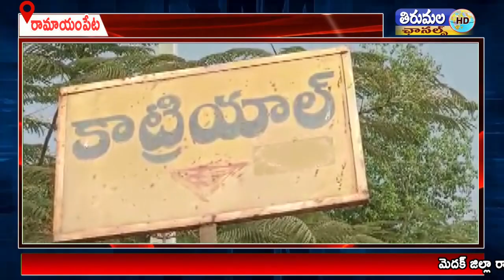కాంగ్రెస్ పార్టీ అధికారంలోకి వస్తే రైతులకు రెండు లక్షల రుణమాఫీ చేస్తామని అన్నారు.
మెదక్ జిల్లా రామాయంపేట మండలం కాట్రియాల బస్టాండ్ వద్ద   కాంగ్రెస్ పార్టీ అధికారంలోకి వచ్చిన వెంటనే రైతులకు ఏకకాలంలో రెండు లక్షల రుణమాఫీ చేస్తామని కాంగ్రెస్ పార్టీ జిల్లా అధ్యక్షులు కంఠారెడ్డి తిరుపతిరెడ్డి అన్నారు.